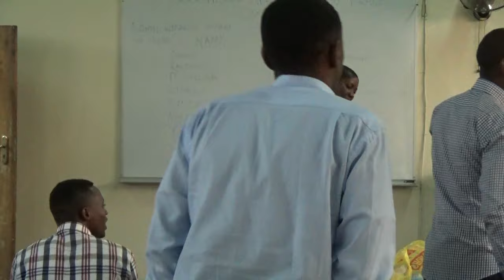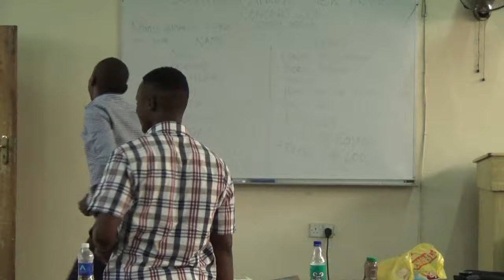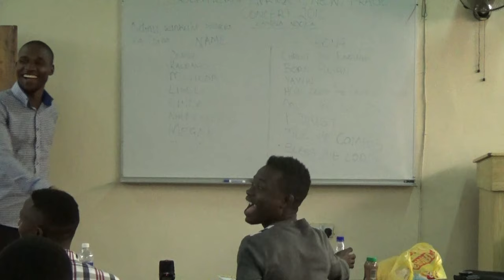Great Is The Holy One of Israel (Malawian Praise) Piano Version